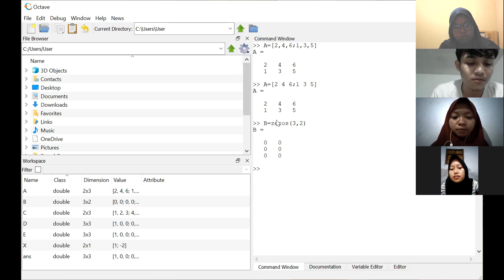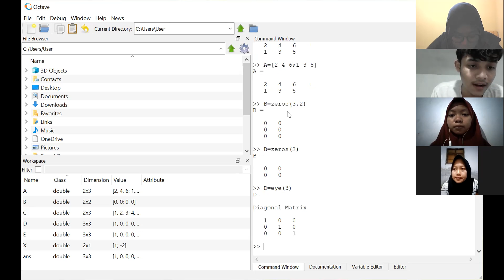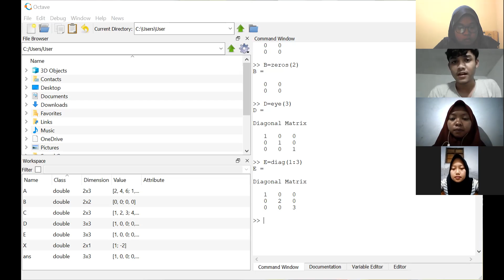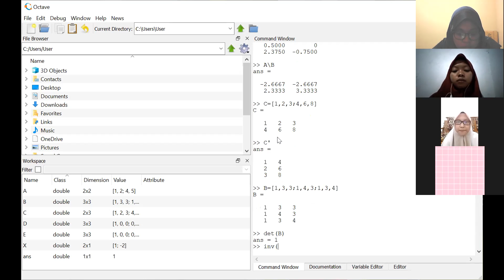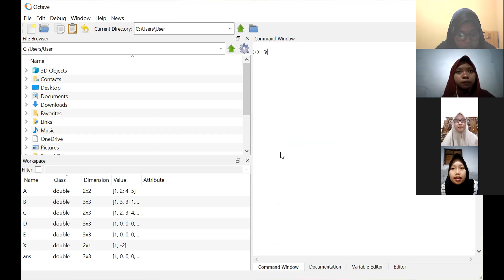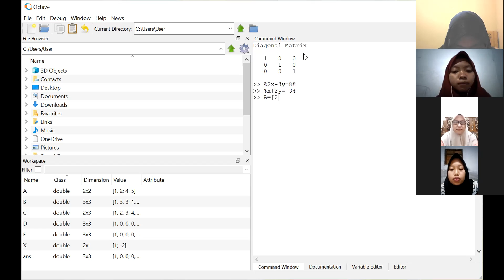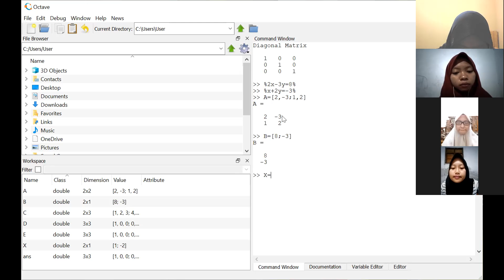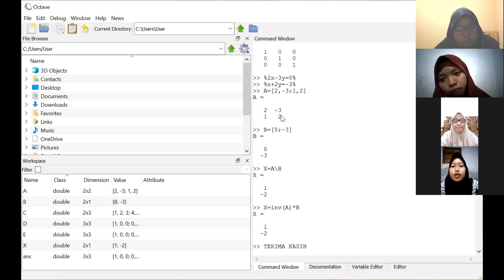Penerapan Octave pada Matriks